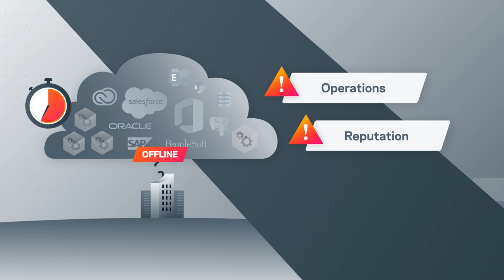Kubernetes Data Resiliency For Your Business-Critical Applications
Veritas provides data management & persistent storage for your stateful Kubernetes applications, enabling cyber resiliency, cloud-native optimization, & application availability. Are you ready to transform K8s data management for your organization?